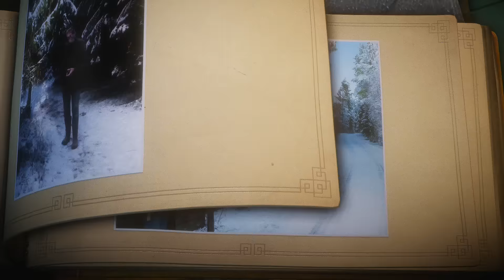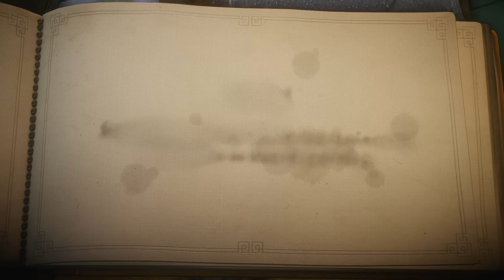UNRAVEL #15 DER BRIEF #2 [ Deutsch / German / Gameplay ]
UNRAVEL - DER BRIEF [ Deutsch / German / Gameplay ]
In meinem Let's Play auf Deutsch zu UNRAVEL spiele ich den gefeierten Indie-Titel vom Entwickler Coldwood Interactive um eine kleine Wollfigur namens Yarny, der einer alten Frau dabei hilft ihre Erinnerungen wiederzufinden! Dazu muss sich Yarny durch liebevoll gestaltete Jump 'n Run Level hangeln und rätseln! Ihr seht die XBox One Version! Viel Spaß!